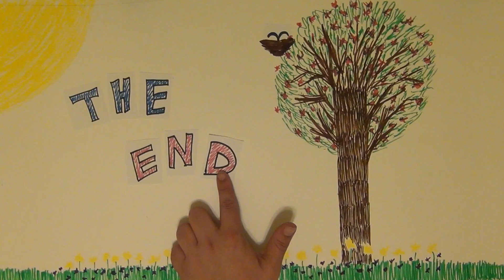silent hope from Gen :)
This was so fun to make. Hope you like it :)